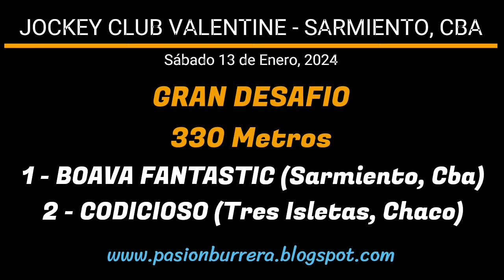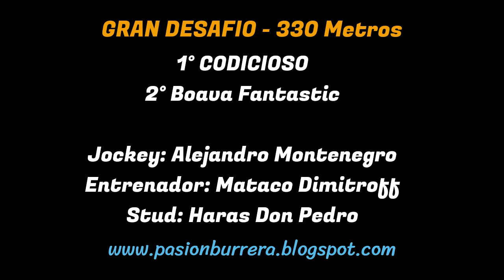CODICIOSO: JOCKEY CLUB VALENTINE - SARMIENTO, CORDOBA (13-01-2024)